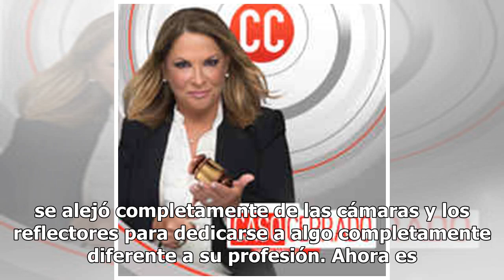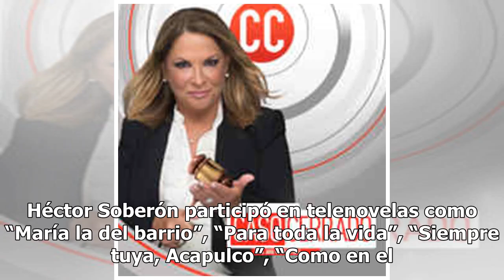Héctor Soberón; de actor a chofer de Uber y salvavidas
Héctor Soberón, uno de los galanes de la pantalla chica de la década de los 90 y principios del 2000, se alejó completamente de las cámaras y los reflectores para dedicarse a algo completamente diferente a su profesión. Ahora es salvavidas en un parque acuático en Orlando, Florida. El actor, al vers...